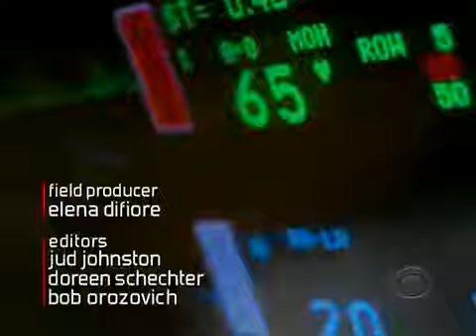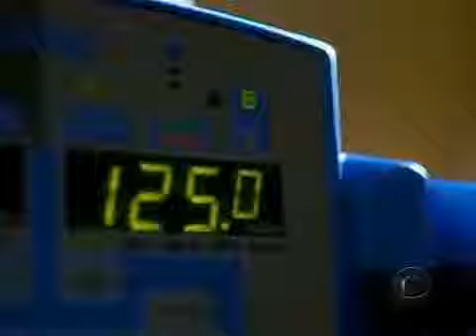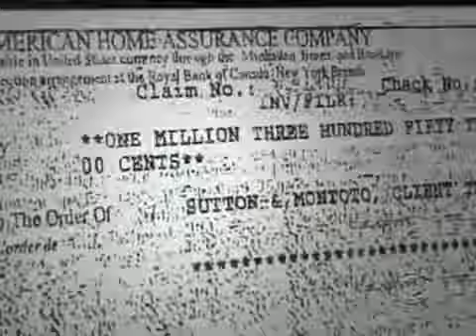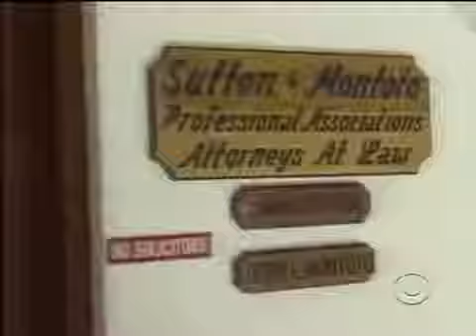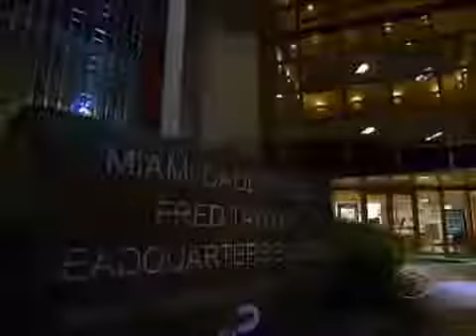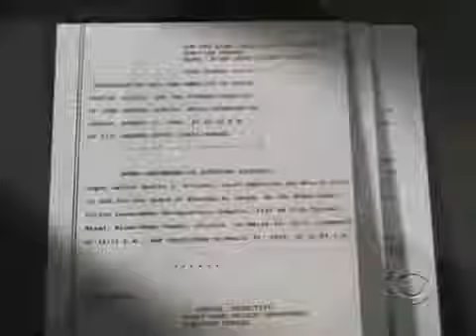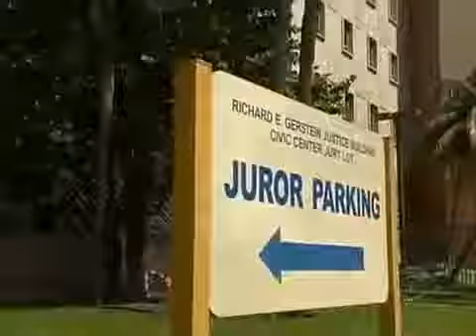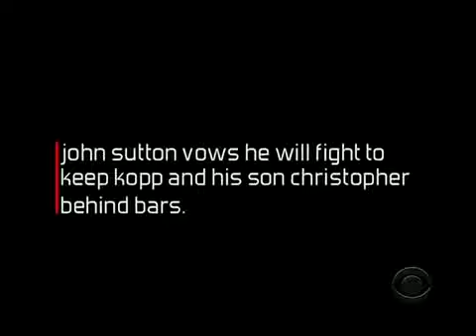Cold Case Files Secrets Lies and Alibis